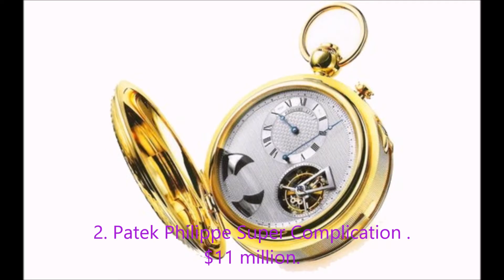Top 10 Most Expensive Watches in the World